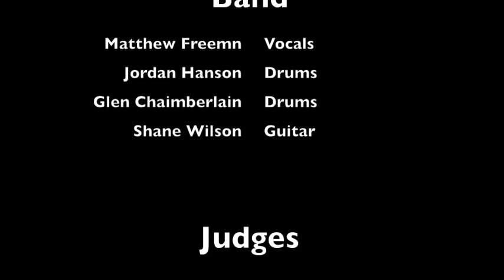Battle of the Bands 2010 Auditions - Swallow Hill Community College Phase 1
Here are the Swallow Hill Community College Phase 1 Auditions for Battle of the Bands 2010. Battle of the Bands 2010 is between Swallow Hill Community College, Farnley Park High School and Leeds West Academy.